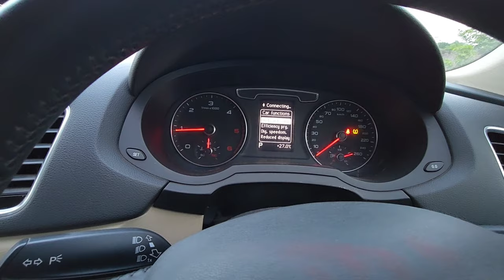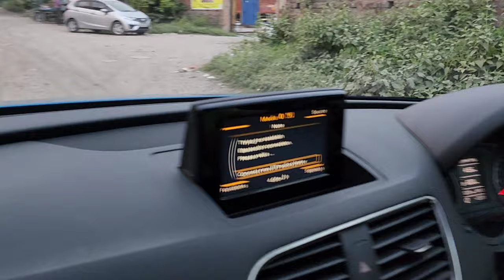AUDI Q3 OWNERSHIP REVIEW | AUDI Q3 QUATTRO ALL WHEEL DRIVE 2017 MODEL REVIEW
AUDI Q3 [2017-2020] 35 TDI Quattro Premium Plus,Price RS 43.61 Lakh EX Showroom.It was best in segment car.
After Driving this ,i became fan of this car.Audi Q3 Comes with Quattro technology.It is German Based Brand.It Comes with All Wheel Drive Everytime.
AUDI
AUDI Q3
AUDI Q3 Quattro
Pratik Thar Wala
Student Vlogs
Student Vlogger
Village food
Love story
Sunil gudiya vlogs
Sunil gudiya
Mithun kajal
Nandini
Mampi.rahul
Vijay riya
Car
Car Vlogs
Car expert
Car Owner
Car Vlogger
Car Drift
Funny Man
Vlog
New Vlog Video
Vlog Video
Vlog Indian
Daily Vlog
Daily Vlogger
Daily Vlog Video
Daily Vlogs
Hindi Vlogs
Jharkhand Vlog
Jamshedpur Vlogs
Life Style Vlogs
Indian Vlogs
Village Vlog
Village life style
Students Vlog
Thar
Mahindra Thar
Suv
Explore the unseen
Ajju 0008
Arun Panwar
Cars